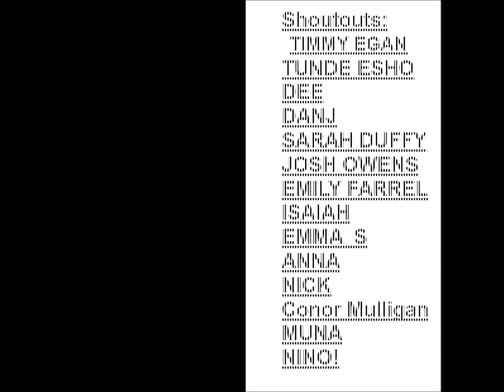ConorC - Black and White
Conor Cleary  song Black and white  I'm an Irish Rapper Who is trying to get Known and publicity  is good i have more songs to come so check them out thanks Beat Made By Jack Garrihy